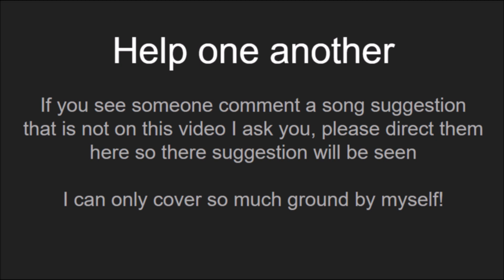Song Suggestion!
Songs that are already on the list, I will update this as often as I can!

The List has become to long to put into this video description so I will link the google doc that I am using to store all the song suggestions